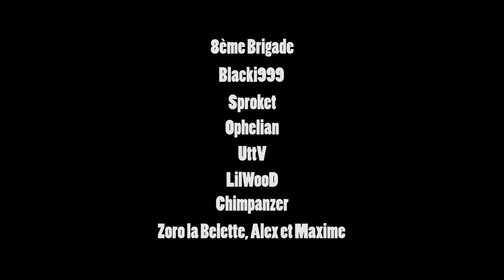Mission à Kavala [8eBG]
Résumé de la mission.

Musique - Herb Alpert's "Mexican Shuffle" (1964)

Cet enregistrement à été réalisé dans le jeu Arma 3 par Bohemia Interactive. pour plus d'information.